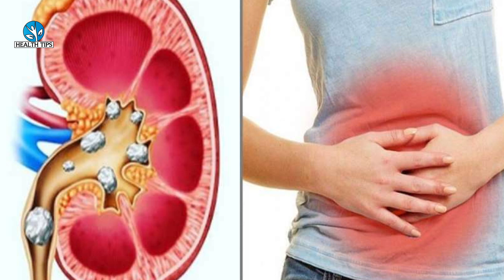7 खतरनाक बीमारियों से बचाएगा काँटों से भरा ये पौधा / Top 7 Benefit of Prickly Poppy Plant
7 खतरनाक बीमारियों से बचाएगा काँटों से भरा ये पौधा / Top 7 Benefit of Prickly Poppy Plant